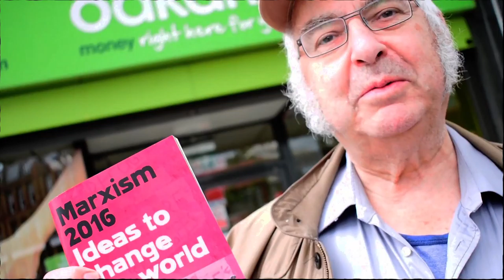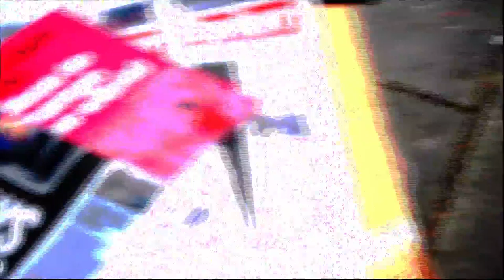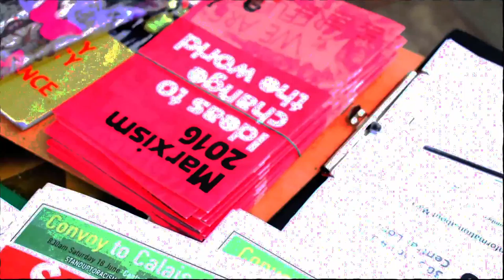Certified Inside Documentary (Episode 4) - Marxists Harold and Morgan on the EDL